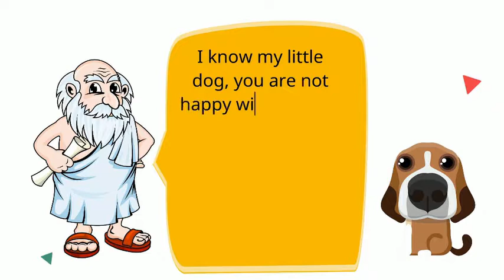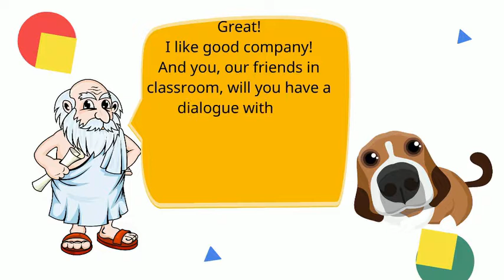When Night Falls on Athens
Epilogue: When Night Falls on Athens